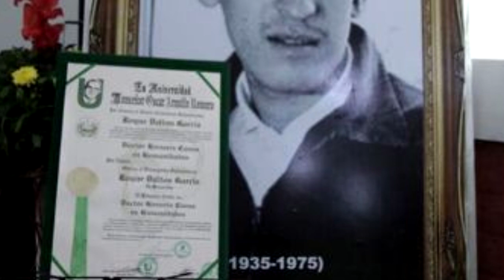Noticiero LPG 10 julio: Cabeza encontrada en Antiguo Cuscatlán podría pertenecer a Jocelyn Abarca